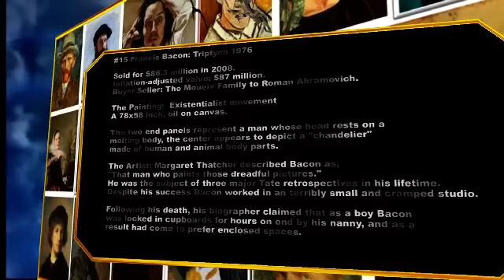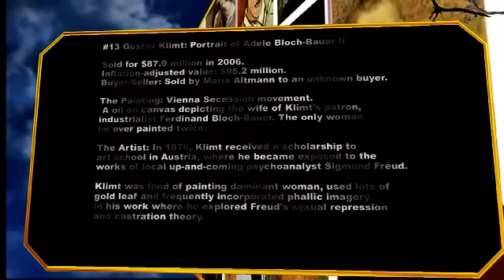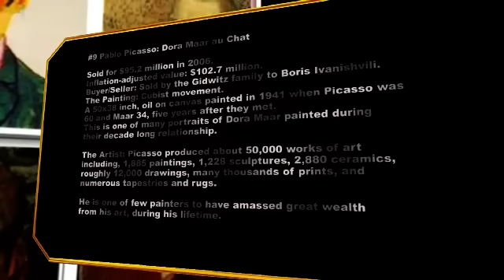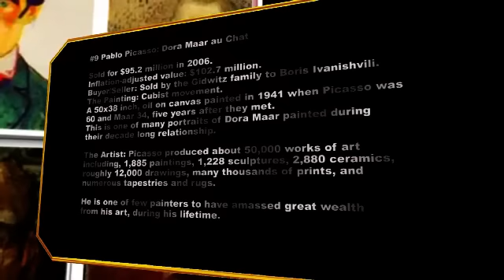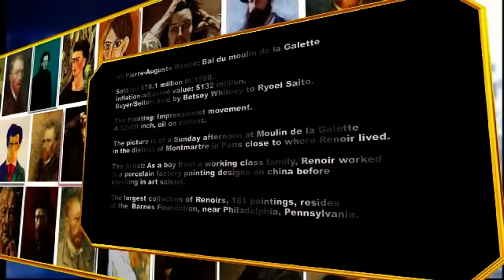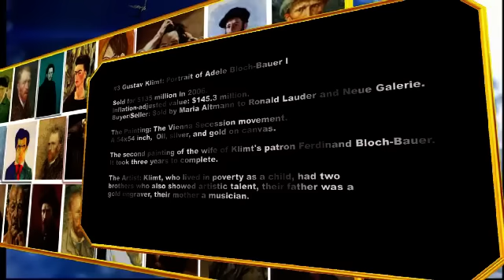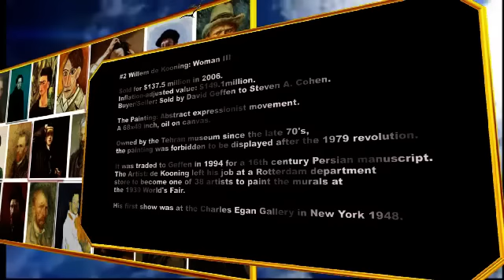Most Expensive Paintings Ever Sold Privately and at Auctions - $140 million - Jackson Pollock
100s of Millions of dollars spent by art lovers and patrons to own the world's greatest masterpieces.
Here is a collection of 17 Most Expensive paintings that set a milestone in the art Auction's world.

#17 Vincent van Gogh: Wheat Field with Cypresses

Sold for $57 million in 1993.
Inflation-adjusted value: $86.4 million.
Buyer/Seller: Sold by the son of Emil Georg Bührle
to Walter H. Annenberg in 1993.

#16 False Start: Jasper Johns

Sold for $80 million in 2006. Inflation-adjusted value: $86 million.
Buyer/Seller: David Geffen to Kenneth C. Griffin

#15 Francis Bacon: Triptych 1976

Sold for $86.3 million in 2008.
Inflation-adjusted value: $87 million.
Buyer/Seller: The Moueix Family to Roman Abramovich.

#14 Peter Paul Rubens: Massacre of the Innocents

Sold for $76.7 million in 2002.
Inflation-adjusted value: $93 million.
Buyer/Seller: An Austrian family to Kenneth Thomson.

#13 Gustav Klimt: Portrait of Adele Bloch-Bauer II

Sold for $87.9 million in 2006.
Inflation-adjusted value: $95.2 million.
Buyer/Seller: Sold by Maria Altmann to an unknown buyer.

#12 Vincent van Gogh: Portrait de l'artiste sans barbe

Sold for $71.5 million in 1998.
Inflation-adjusted value: $95.3 million.
Buyer/Seller: Sold by Heirs of Jacques Koerfer to an unknown buyer.

#11 Andy Warhol: 8 Elvises

Sold for $100 million in 2008.
Inflation-adjusted value: $100.9 million.
Buyer/Seller: Sold by Annibale Berlingieri to an unknown buyer.

#10 Vincent van Gogh: Irises

Sold for $59.3 million in 1987.
Inflation-adjusted value: $102 million.
Buyer/Seller: Sold by Whitney Payson to Alan Bond.

#9 Pablo Picasso: Dora Maar au Chat

Sold for $95.2 million in 2006.
Inflation-adjusted value: $102.7 million.
Buyer/Seller: Sold by the Gidwitz family to Boris Ivanishvili.

#8 Vincent van Gogh: Portrait of Joseph Roulin

Sold for $58 million in 1989.
Inflation-adjusted value: $101.7 million.
Buyer/Seller: Sold by a private collector in Zürich
to the Museum of Modern Art New York.

#7 Pablo Picasso: Nude, Green Leaves and Bust

Sold for $106.5 million in 2010.
Inflation-adjusted value: $106.6 million.
Buyer/Seller: Sold by Frances Lasker Brody to an unknown buyer.

#6 Pablo Picasso: Garçon à la pipe

Sold for $104.2 million in 2004.
Inflation-adjusted value: $120.3 million.
Buyer/Seller: Sold by Greentree Foundation to Guido Barilla  in 2004.

#5 Pierre-Auguste Renoir: Bal du moulin de la Galette

Sold for $78.1 million in 1990.
Inflation-adjusted value: $132 million.
Buyer/Seller: Sold by Betsey Whitney to Ryoei Saito.

#4 Vincent van Gogh: Portrait of Dr. Gachet

Sold for $82.5 million in 1990.
Inflation-adjusted value: $139.5 million.
Buyer/Seller: Sold by Siegfried Kramarsky to Ryoei Saito.

#3 Gustav Klimt: Portrait of Adele Bloch-Bauer I

Sold for $135 million in 2006.
Inflation-adjusted value: $145.3 million.
Buyer/Seller: Sold by Maria Altmann to Ronald Lauder and Neue Galerie.

#2 Willem de Kooning: Woman III

Sold for $137.5 million in 2006.
Inflation-adjusted value: $149.1million.
Buyer/Seller: Sold by David Geffen to Steven A. Cohen.

#1 Jackson Pollock: No. 5, 1948

Sold for $140 million in 2006.
Inflation-adjusted value: $151.8 million.